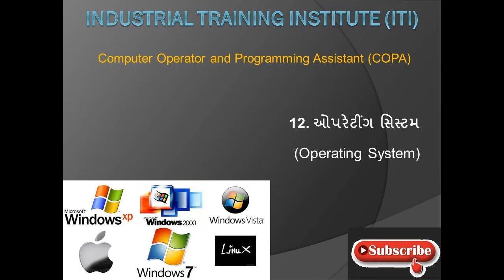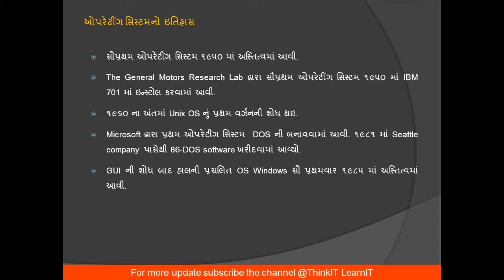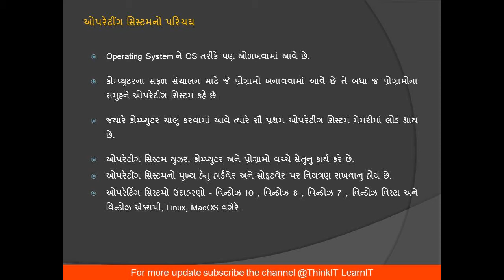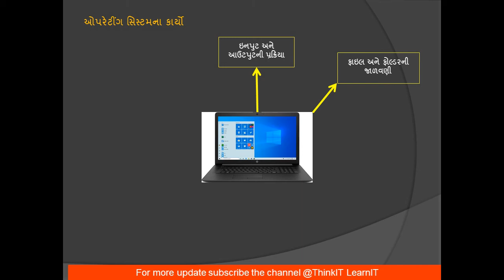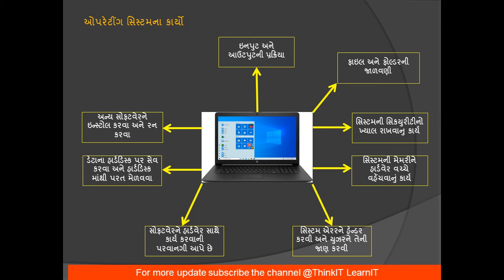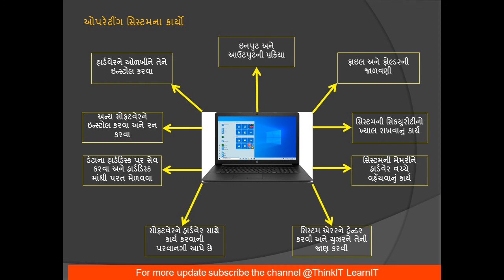12# What is operating system in computer | ઓપરેટિંગ સિસ્ટમ એટલે શું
An operating system acts as an intermediary between the user of a computer and computer hardware.

Topics Discussed:
1. Introduction to Operating System (OS)
2. What is an Operating System? (OS)
3. Functions of Operating System (OS)